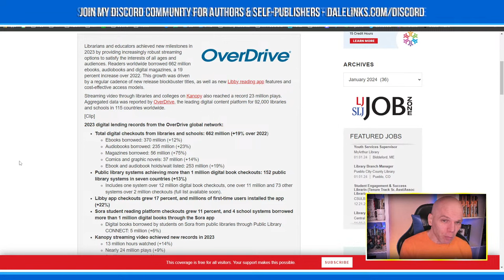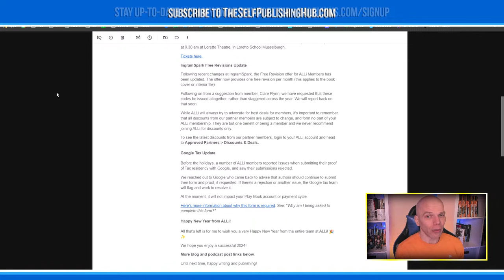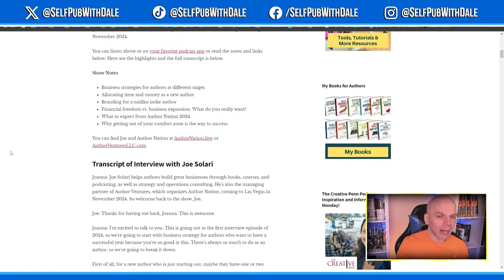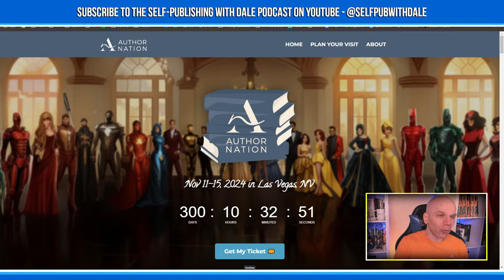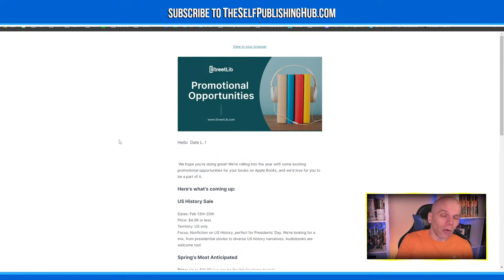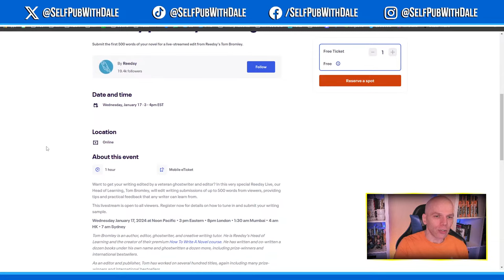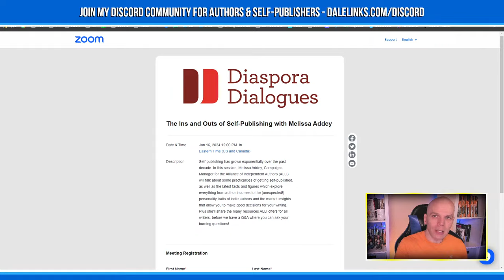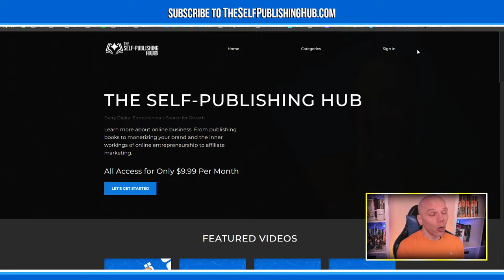Keywords That Sell Books On Amazon | Self-Publishing News (Jan. 15, 2024)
Overdrive reports a record-breaking year for digital checkouts exceeding 662 million. 20Books Vegas may have seen their last year in 2023, but Author Nation founder, Joe Solari, is carrying on the annual conference with fresh ideas and new concepts. And, the Kindlepreneur Dave Chesson rolled out a new article about Keywords that Sell Books: Broad vs Niche Keywords. All that and more in the self-publishing news!

Sources:
- OverDrive Users Borrowed 662 Million Ebooks, Audiobooks and Digital Magazines During 2023
- The Next Strategic Step On Your Author Journey And Author Nation With Joe Solari
- 100 Livestreaming & Digital Media Predictions, Volume 4